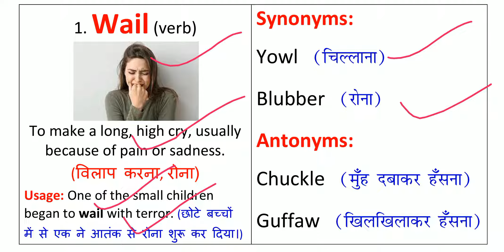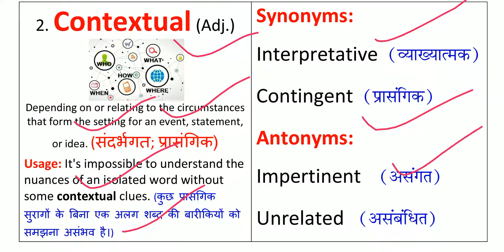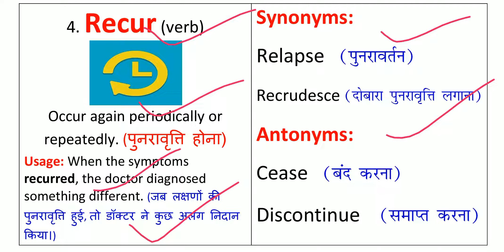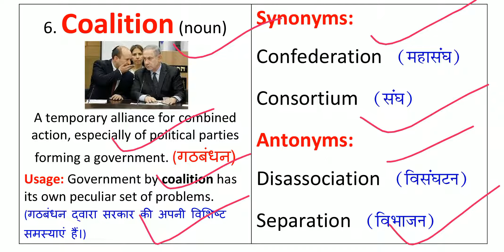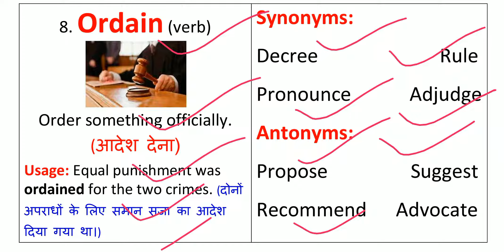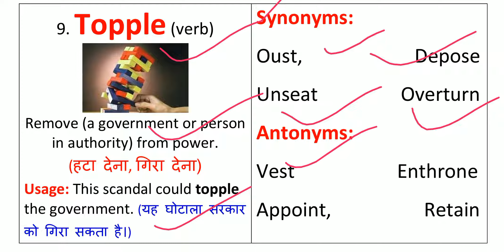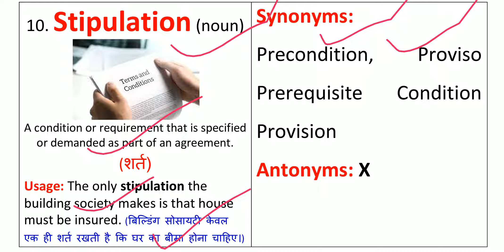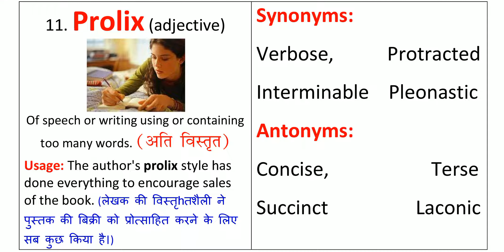The Hindu Vocabulary Today 30 December 2021 | The Hindu Editorial Vocabulary Today | Daily 5:30 AM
The Hindu Vocabulary Today 30 December 2021 By Prashant Kumar.